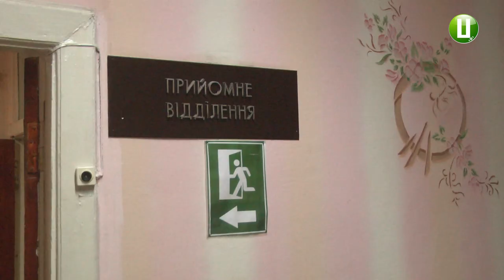Обласний кардіологічний диспансер переїхав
Обласний кардіологічний диспансер перемістився у Хмельницький обласний госпіталь  ветеранів війни. Про це повідомив головний лікар Хмельницького обласного кардіологічного диспансеру, Андрій Кланца. За його словами, цей переїзд тимчасовий, на період реконструкції будівлі  кардіодиспансеру.